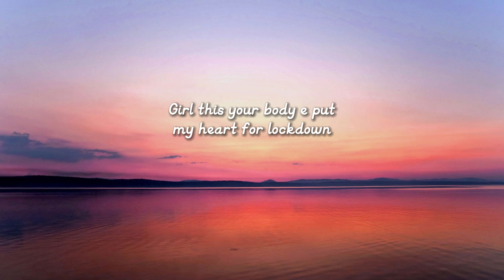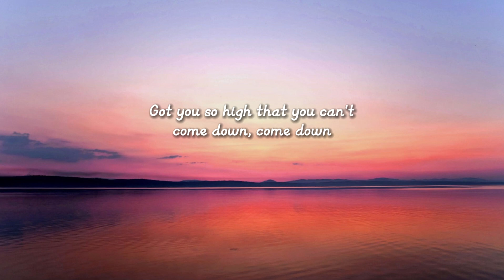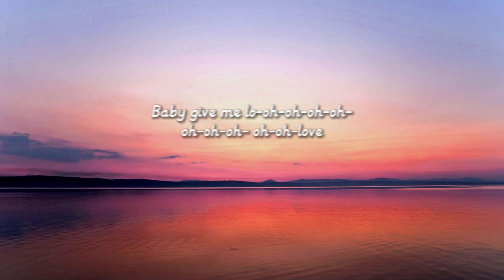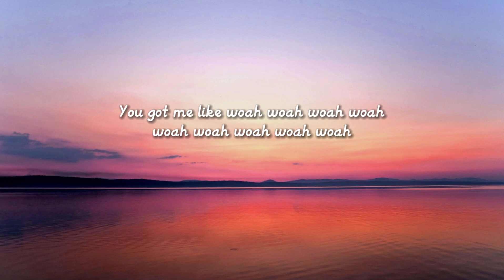Rema, Selena Gomez - Calm Down (Lyrics)